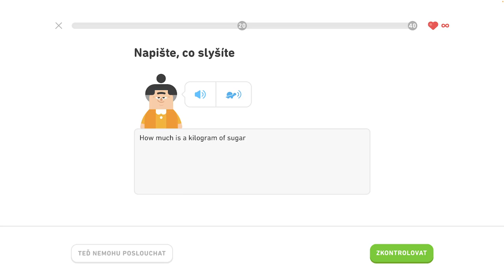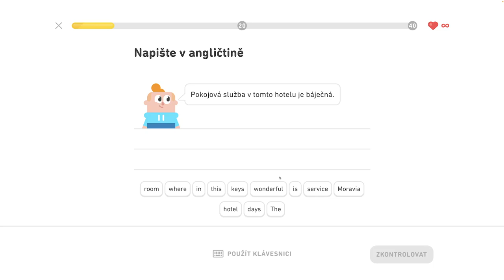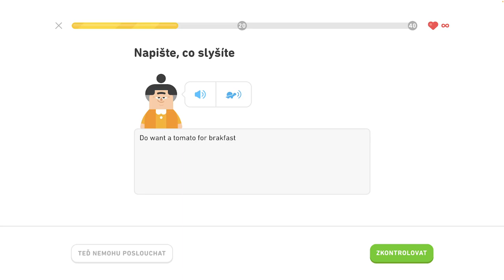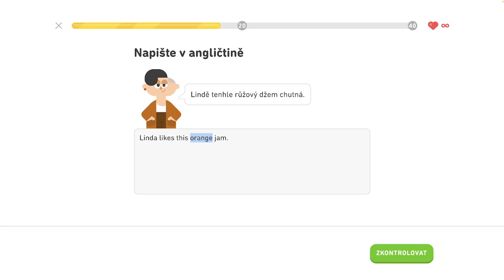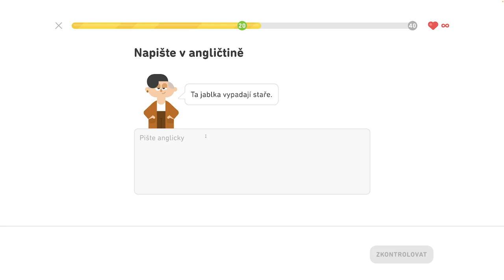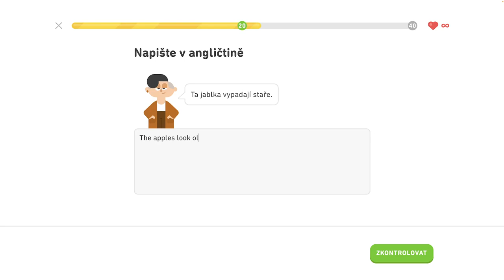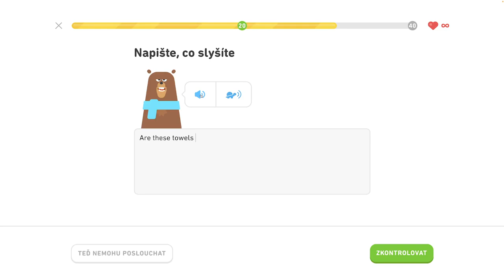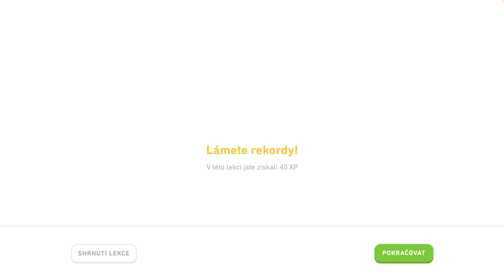🇺🇸 S2, J11 - Precvičovanie na mieru - Legenda - Hovorte o svojom meste